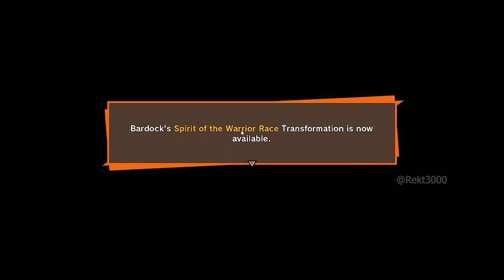DODORIA KILLED BARDOCK FRIENDS DRAGON BALL Z KAKAROT (ALONE AGAINST FATE)